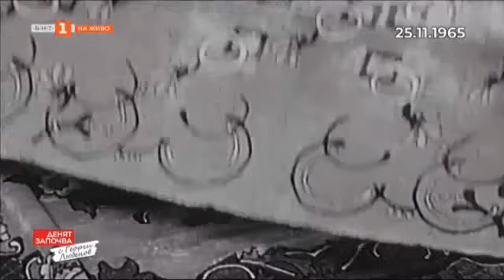Политическият трилър - за сюжетите и вторите планове, "Денят започва с Георги Любенов", 25.11.2023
Гледайте предаването на Българската национална телевизия "Денят започва с Георги Любенов" на 25 ноември 2023 г.

Политическият трилър. За героите, сюжетите и вторите планове - анализ на Татяна Буруджиева и Кънчо Стойчев

На фокус: МВР, полицейското насилие и още вътрешни работи - бившият министър Цветан Цветанов

Въпрос на политика. Кои са (не)възможните сглобки в столичната община? Отговорът на Ваня Григорова

Да живееш в турбулентни времена. Общите цели и разединението - мнение на проф. Даниел Вълчев

В името на спорта - съботната беседа на Петър Стоянович и новини от миналото в рубриката "Живите архиви"

"Обичайните заподозрени" и техният необичаен концерт - Стефан Вълдобрев, Иван Лечев и Веселин Веселинов - Еко с покана

Двама артисти и една душа - Михаил и Кристина Белчеви в студиото на предаването

Дебют в поезията: "Денят, в който няма да те видя". Гостуват Богослав-Тервел Тодоров и неговата майка Стела Богомилова